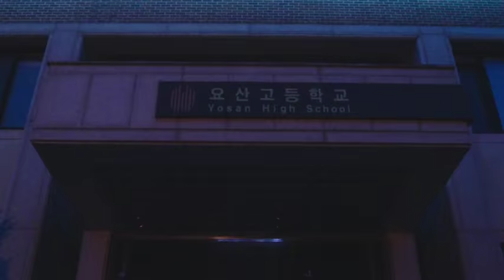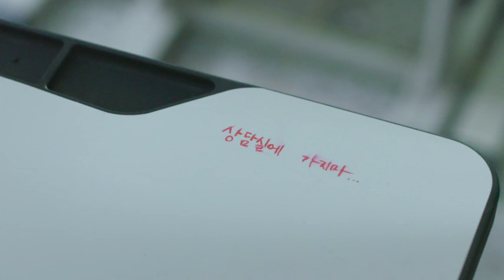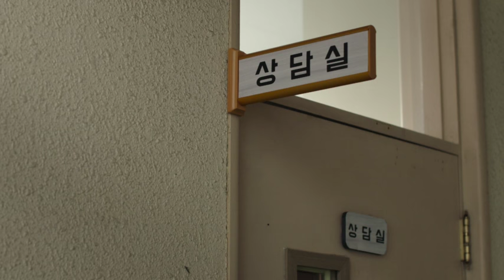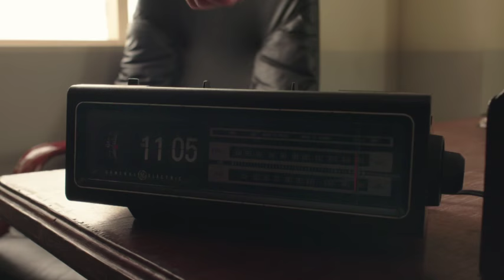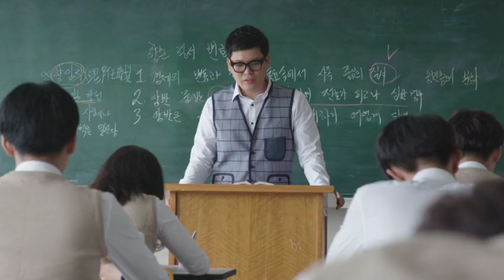Nightmare Teacher EP 3 - A Viki Original Series | Full Episode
Nightmare Teacher 악몽선생 EP 3 - A Viki Original Series | Full Episode With Subtitles

A Viki Original Series idol drama with elements of suspense and fantasy, starring Uhm Ki Joon, Kim So Hyun, and BTOB member Lee Minhyuk.

2016 Korean Drama 'Nightmare Teacher' Summary

What would you do if you realize that there is something not quite right about your school? Kang Ye Rim (Kim So Hyun) is the president of her class and the top student. The seemingly perfect student becomes concerned, however, when she begins to feel that something strange is going on with her teacher, Han Bong Goo (Uhm Ki Joon), and the other kids in her class, including her friend, Seo Sang Woo (Lee Minhyuk). Everyone around Ye Rim seems to fall into a trance, and then her classmates' dreams seem to become reality as soon as they dream it. Can Ye Rim uncover the reason for these strange occurrences before it’s too late? “Nightmare Teacher” is a 2016 South Korean web drama series directed by Hyun Moon Sub.